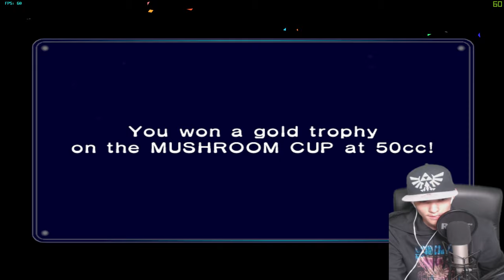(Neues LP): Pilz Cup in 50 CCM | Mario Kart Double Dash!! #01 [DE]/[1440p60]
Pilz Cup in 50 CCM | Mario Kart Double Dash!! #01   [ Deutsch ♦ German ♦ Blind  ♦ Nintendo Switch Version  ♦ 1440p @60FPS ]

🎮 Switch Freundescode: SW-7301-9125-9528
🎮 Nintendo 2DS Freundescode: 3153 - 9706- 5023
🎮 Wii U Freundescode: Spitzknoll

☞ Schnittprogramm: Adobe Premiere Pro CC 2017
☞ Designprogramm: Adobe Photoshop CC 2017
☞ Renderprogramm: Adobe Media Encoder CC 2017
☞ Audioprogramm: Adobe Audition CC 2017